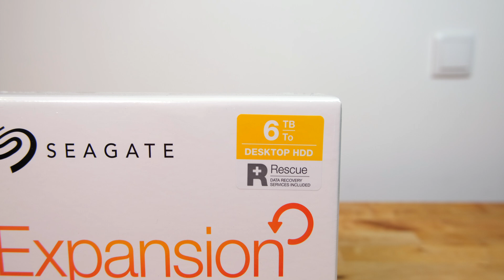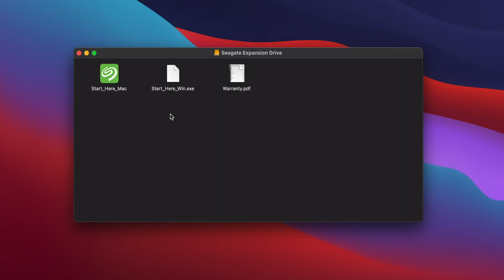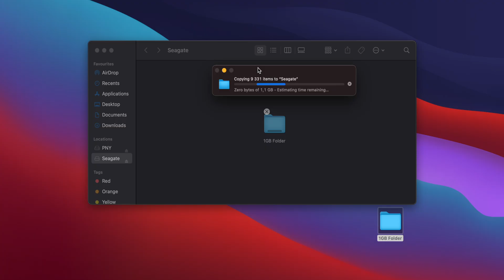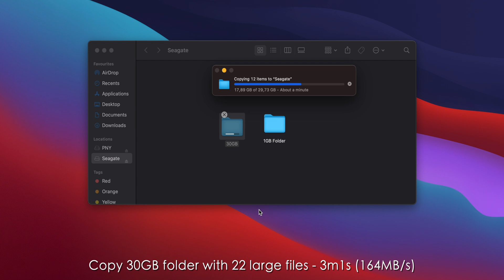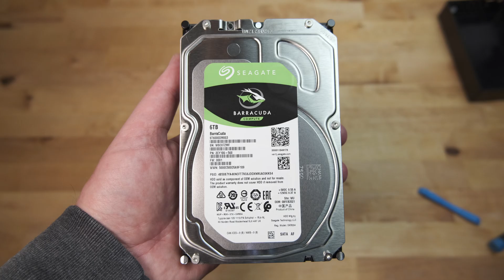Seagate Expansion 6TB Desktop Hard Drive Review and Disassembly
Unboxing, speed test and disassembly / shucking of the Seagate Expansion 6TB Desktop Hard Drive.

0:00 Introduction
0:46 Unboxing
1:06 First Impressions
2:04 Speed Test
3:31 Disassembly / shucking